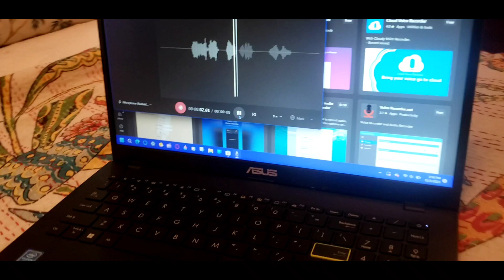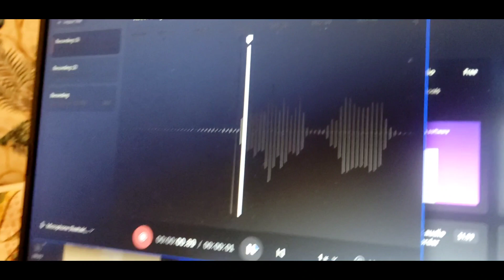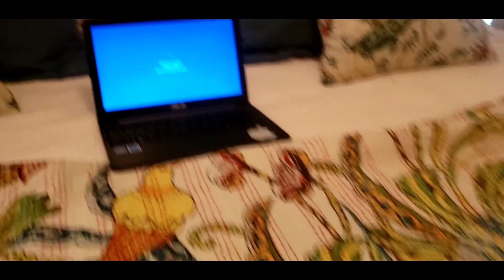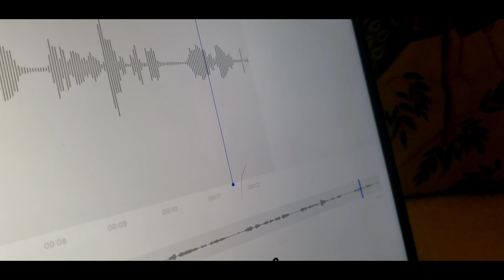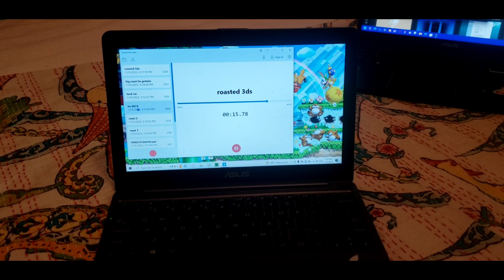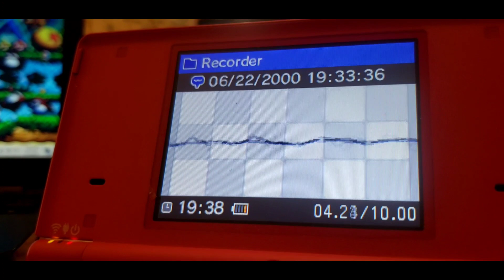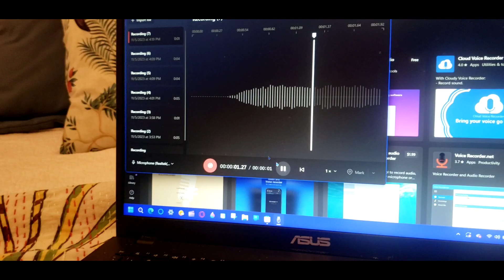Screamtendo DS (the movie) FEAT. Asus laptops and iPad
30 likes and I will make another